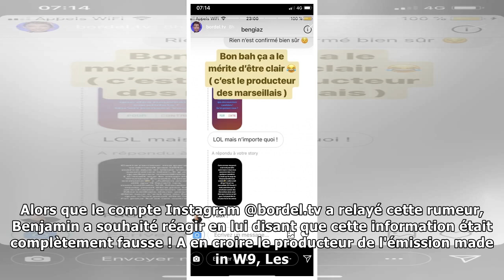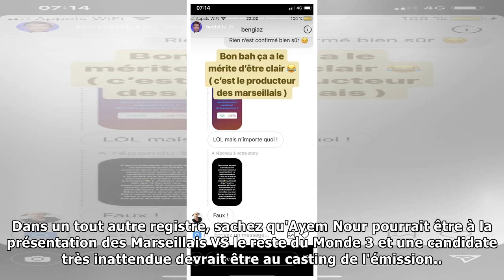LMA dernière saison avec Julien Tanti, Jessica Thivenin et Kévin Guedj ? Le producteur réagit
Welcome!